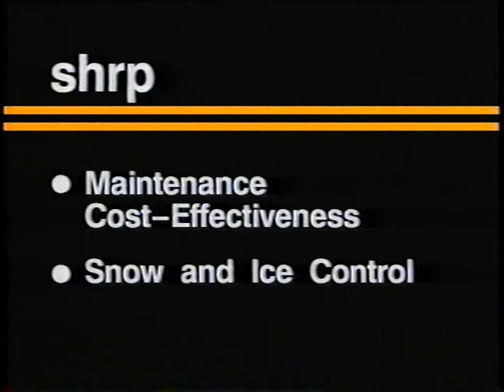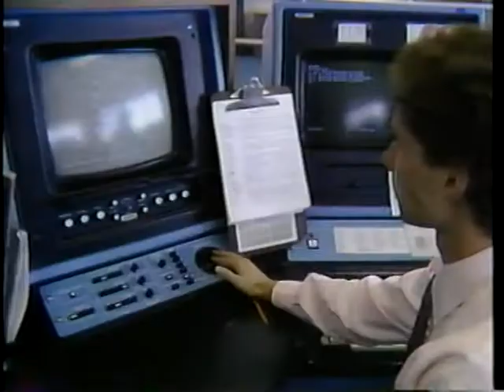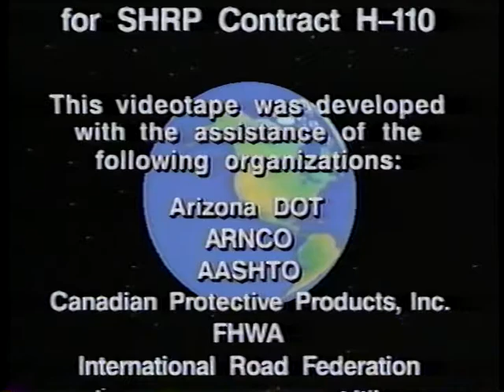Technical Advancements for Maintenance Workers SHRP: Grabbing Hold of the Future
Technical Advancements for Maintenance Workers SHRP: Grabbing Hold of the Future - Federal Highway Administration   - Video VH-166 - Strategic Highway Research Program (SHRP) products and research goals for highway maintenance are presented in this video. These include pavement maintenance products for faster, longer-lasting repairs, including two- component polyurethane resins and pre-mixed cold patch for pothole repair. Snow and ice control measures, such as improved snow plows and research into automated weather and pavement condition monitoring, and devices for work zone safety, including portable barriers and new lighting for maintenance vehicles, are demonstrated. The video concludes with a description of the goals and rationale of the SHRP program.